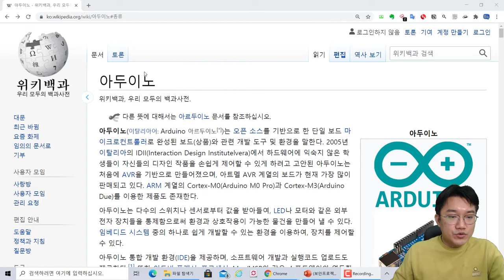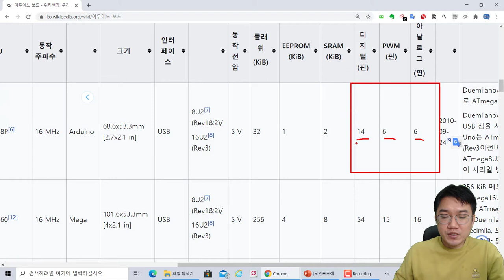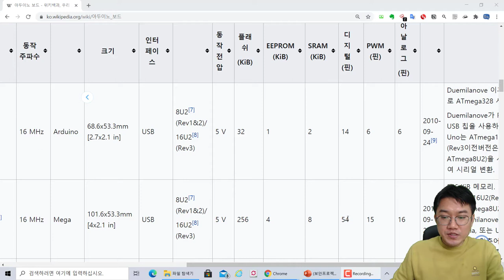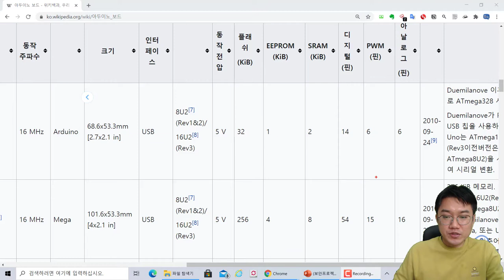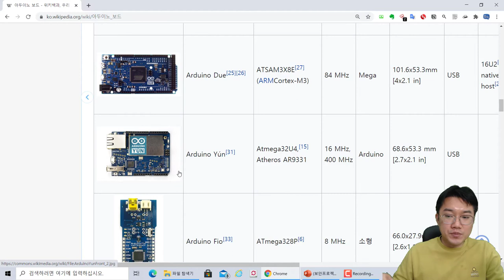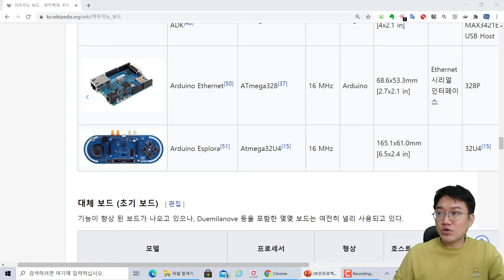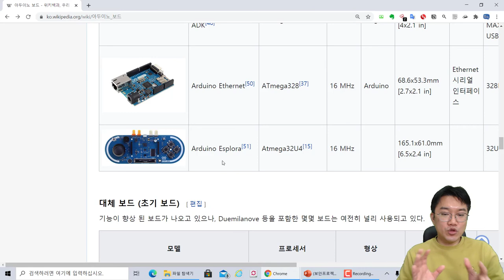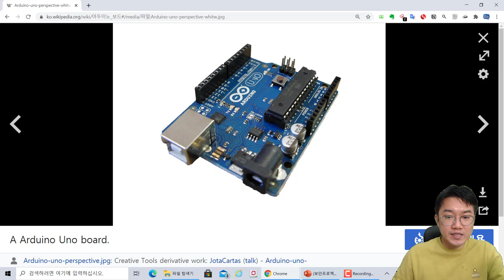아두이노보드 종류의 이해. 아빠와 함께 IoT 키즈코딩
보안프로젝트 ) 에서 제공하는 IT 강의입니다. 이번 강의는 " 아두이노보드 종류의 이해. 아빠와 함께 IoT 키즈코딩~!" 입니다.

초등학생 , 중학생, 대학생까지 IoT기기를 이용해 프로그램을 시작한다면 아두이노 프로그램을 추천합니다. 프로그램을 전혀 할 지 몰라도 2일~3일 정도면 어느정도 혼자 만들어갈 수 있습니다.